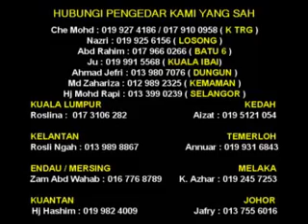Ust Azhar Idrus- [ Syarat Sah Solat ] Suci Dari Najis Pada Badan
[Syarat Sah Solat] Termasuk badan palsu, (tiada najis yg berhubungkait dgn nya) pakaian & tempat; yg bersentuh dgn nya..